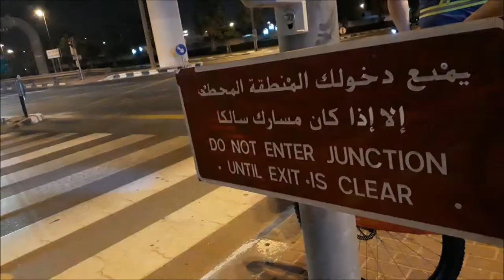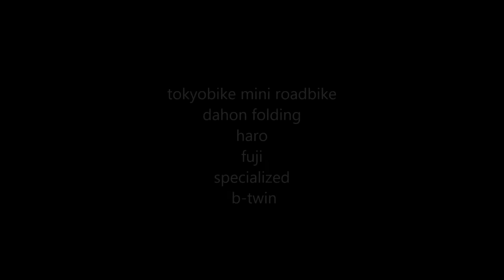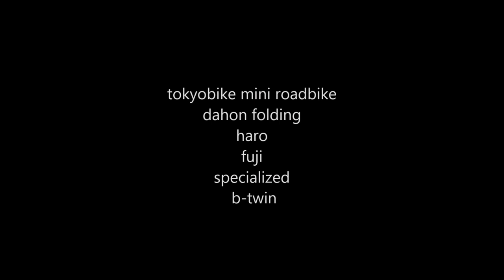ROADBIKE FROM DFC TO BUR DUBAI | AROUND AND ABOUT WITH LAPSWORLD | VL2020E0008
Find out why It took us two days to roadbike from Dubai Festival City back to our flat in Bur Dubai now with my flatmates JOEY, NORMAN, JAY, CAROL, AYEN and CHERRYL.

tokyobike mini roadbike
dahon folding
haro
fuji
specialized
 b-twin

AROUND AND ABOUT WITH LAPSWORLD